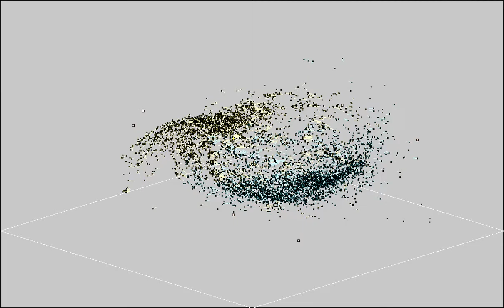QED 3D Fractal test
Simulating Quantum Electrodynamics using fractasl on a 3D space with a magnetic trap potential function.